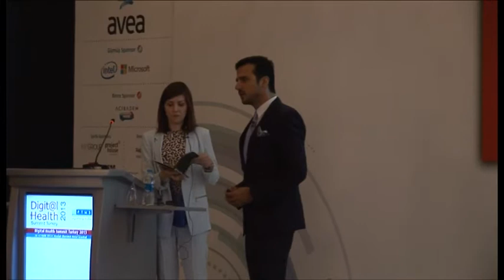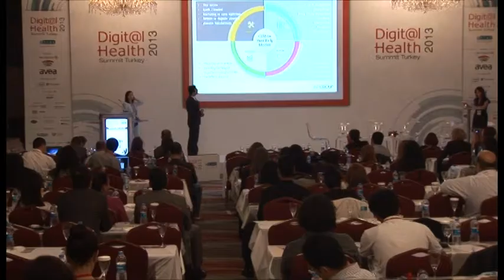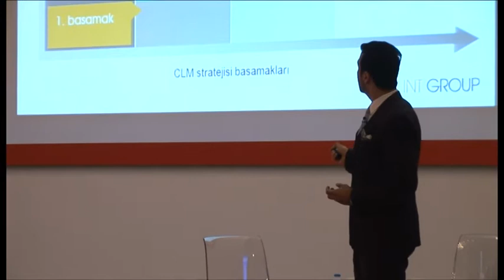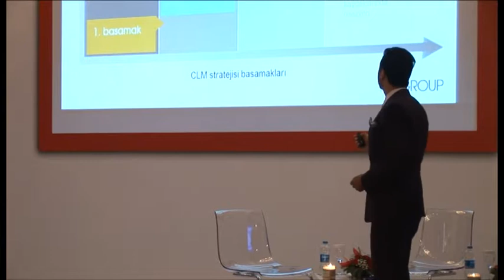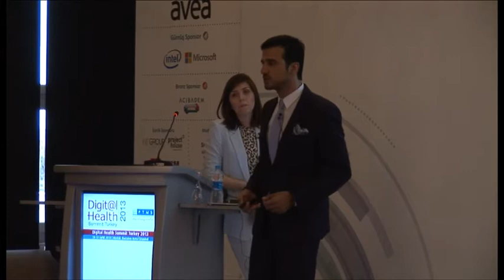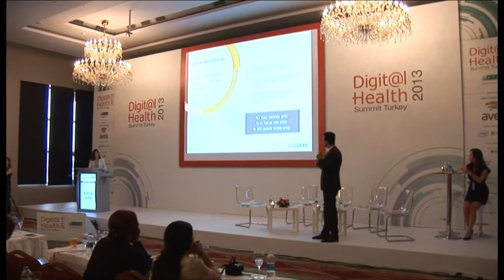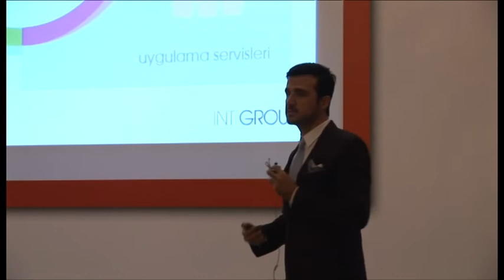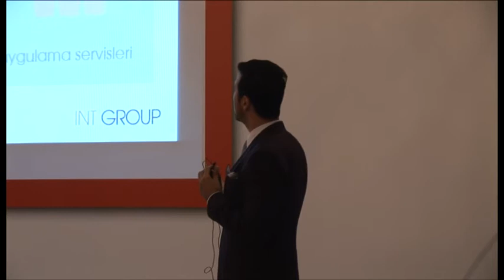DHS 2013 - Dijital Dünyada İçerik Yönetimi